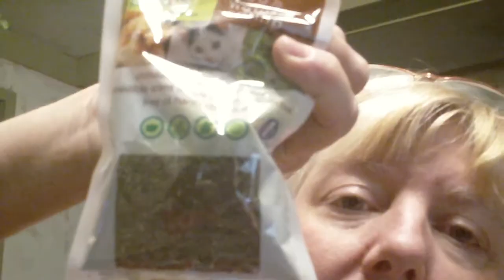Y2: Insuranced and Tagged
Got car insurance and paid for license plate tags today. now can drive legally..and the price of gas went up. :(    Brian is in Tucumcari New Mexico tonight. ate at Las Fuentes tonight.